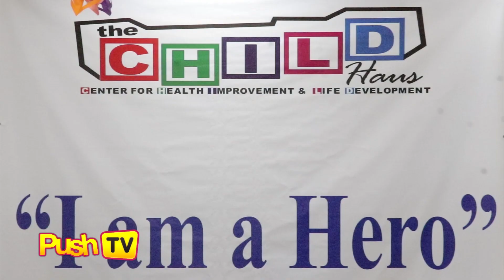Push TV: What inspires Daniel Padilla to keep on giving back to children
Known for his closeness to kids, Daniel Padilla said he wants to be a source of strength to more children.